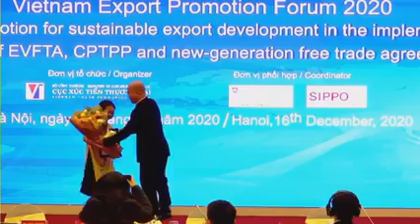Real Bean Coffee nhận Chứng nhận Giải Bạc Thiết kế xuất sắc ASEAN - Hàn Quốc